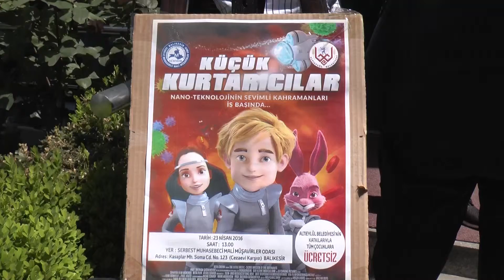Küçük Kurtarıcılar adlı film 23 Nisan Ulusal Egemenlik ve Çocuk Bayramı’nda çocuklar ile buluştu.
Küçük Kurtarıcılar adlı film gösterisi 23 Nisan Ulusal Egemenlik ve Çocuk Bayramı’nda  çocuklar ile buluştu.